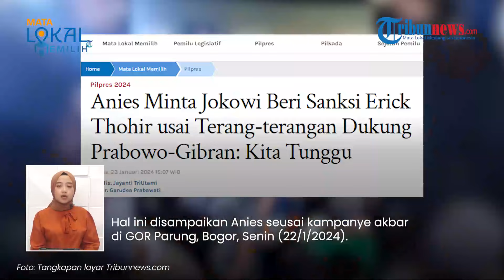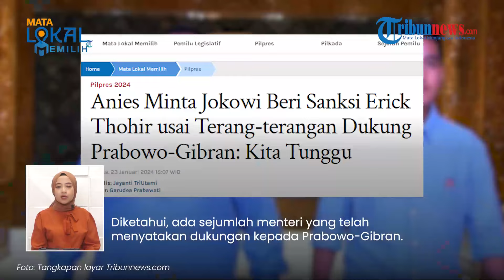Anies Tantang Jokowi Sanksi Erick Thohir & Menteri Lain karena Dukung Paslon 02: Tunjukkan ke Rakyat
TRIBUN-VIDEO.COM - Sejumlah menteri Presiden Joko Widodo (Jokowi) secara terang-terangan memberikan dukungan kepada pasangan presiden Prabowo Subianto dan Gibran Rakabuming Raka.

Capres nomor urut 01, Anies Baswedan lantas meminta kepala negara menertibkan menteri-menterinya yang dinilai melanggar netralitas pejabat negara.

VP: Dharma